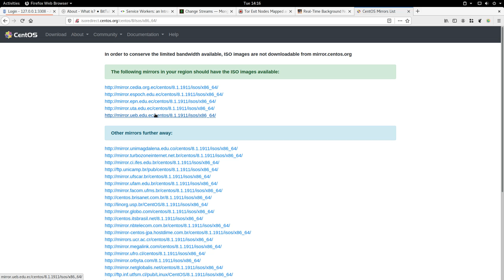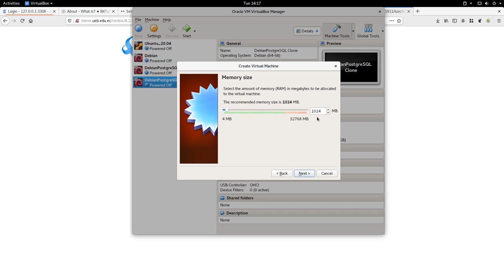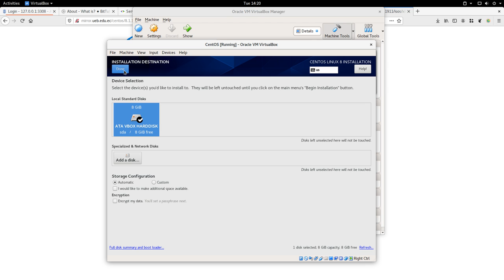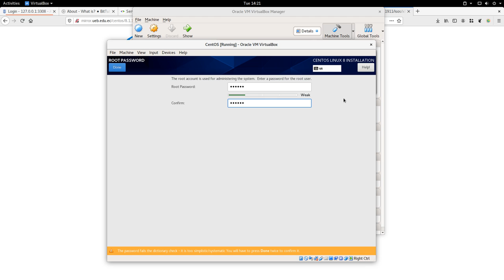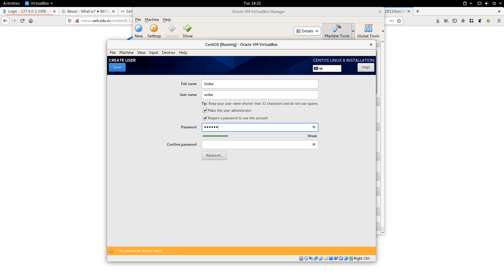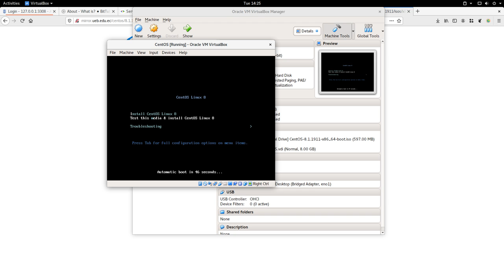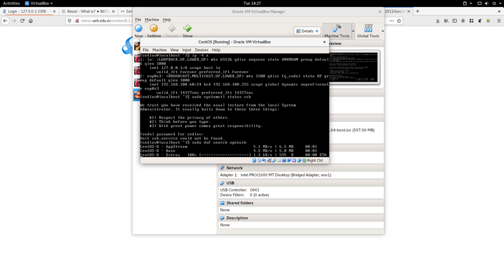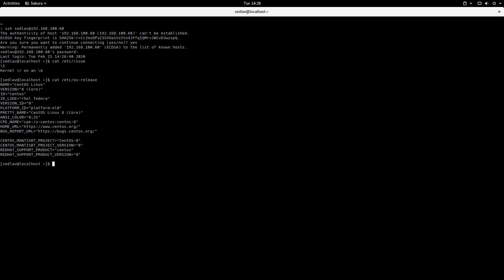Cómo instalar un servidor CentOS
CentOS es un sistema operativo de tipo Empresarial construido a partir de los fuentes proveídos por un prominente comercializador de sistemas operativos GNU/Linux: Red Hat (CentOS es un rebuild de RHEL).